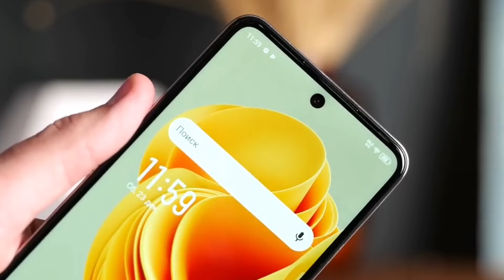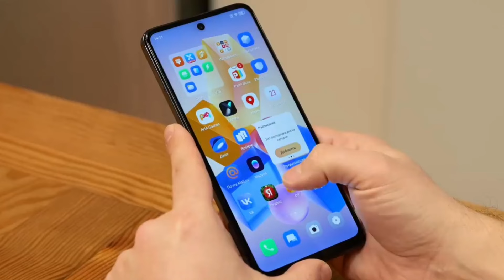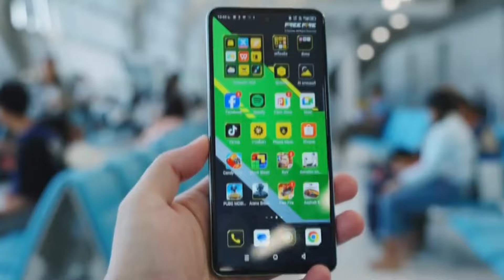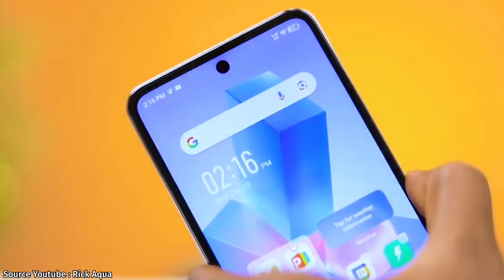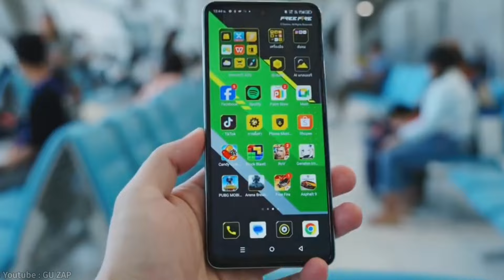Infinix Hot 40 Pro 🔥Resmi Indonesia, Bawa Helio G99 (6nm), Kamera 108MP, RAM 8/256GB & 33W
Nah, di video ini kita akan mem-bahas Infinix Hot 40 Pro, yang diposisikan sebagai tipe dengan spesifikasi paling tinggi, dengan beberapa keunggulan seperti refreshret layar yang lebih cepat, baterai besar dengan dukungan fast charging lebih ngebut, serta prosesor yang lebih mumpuni.